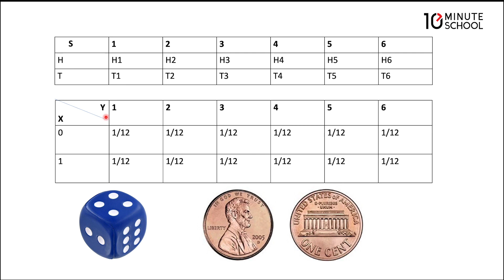০২.১৫. অধ্যায় ২ : দৈব চলক ও সম্ভাবনা বিন্যাস - দ্বি-দৈব চলক [HSC]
HSC Statistics Second Paper (এইচএসসি পরিসংখ্যান ২য় পত্র) এর অন্যতম গুরুত্বপূর্ণ বিষয় হলো "দৈব চলক ও সম্ভাবনা বিন্যাস- দ্বি-দৈব চলক" । 10 Minute School এর এই ক্লাসটি থেকে শিখে ফেলুন দ্বি-দৈব চলক-এর সকল বিষয় সম্পর্কে।